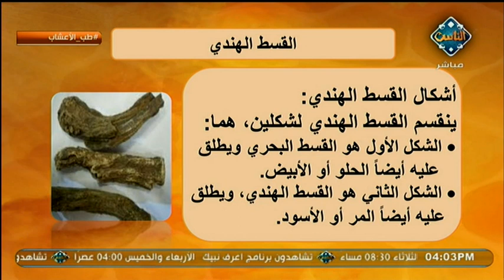القسط الهندى يعالج كلف البشرة ويقضى على النمش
قال  النَّبِيَّ صَلَّى اللَّهُ عَلَيْهِ وَسَلَّمَ : "عَلَيْكُمْ بِهَذَا الْعُودِ الْهِنْدِيِّ فَإِنَّ فِيهِ سَبْعَةَ أَشْفِيَةٍ يُسْتَعَطُ بِهِ مِنْ الْعُذْرَةِ وَيُلَدُّ بِهِ مِنْ ذَاتِ الْجَنْبِ".